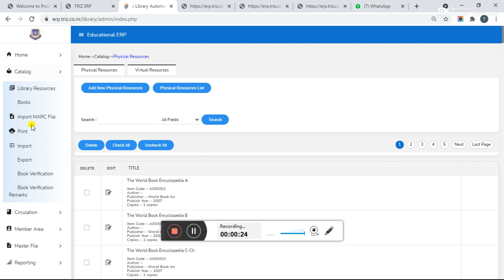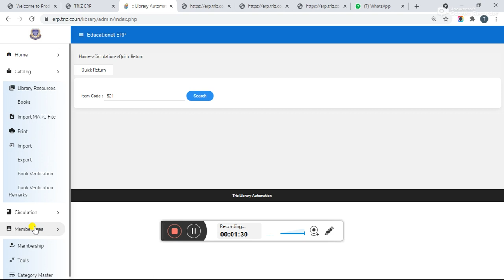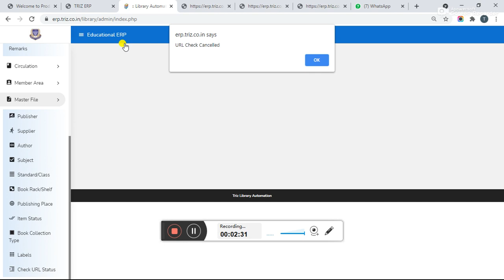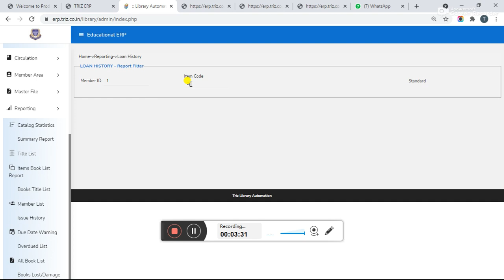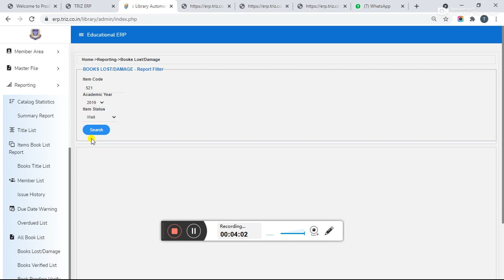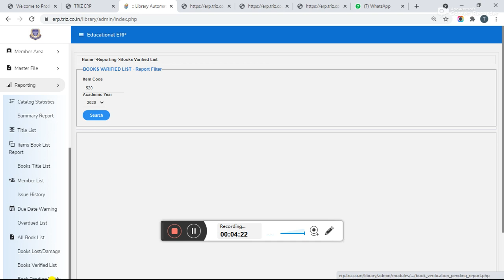Library Module video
Track all the Library operations, from typecasting of materials to maintaining records of materials issued and overdue, and every Library Inventory item can be identified with a unique QR/Bar code. Triz's library and resource management module help students and staff easily locate and manage materials like Magazine, newspaper, textbooks, lesson plans etc.